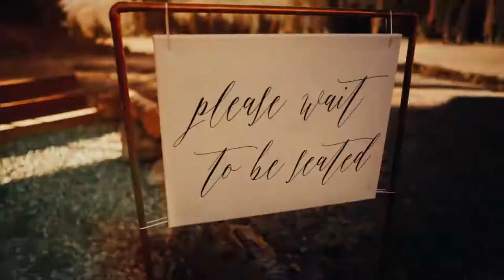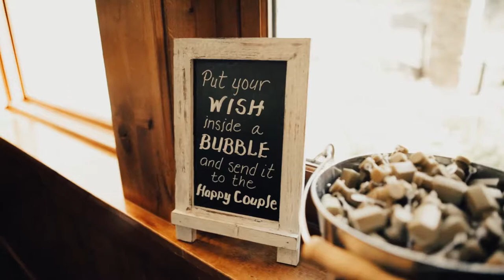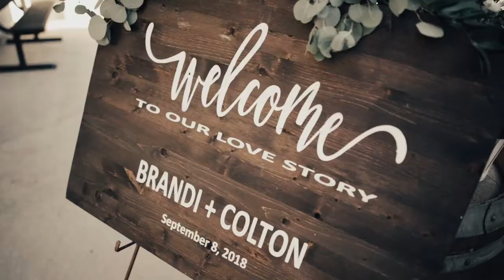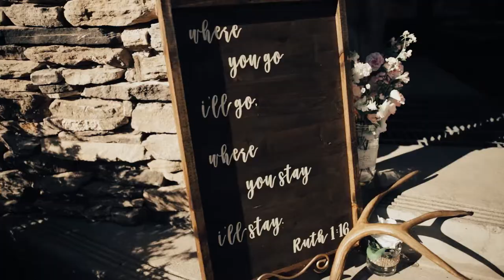They Took a Ski Lift to Their Ceremony! | Brandi & Colton | Solitude Ski Resort Utah Wedding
Brandi & Colton got married at Solitude Ski Resort!  Everyone who attended the wedding got to ride the ski lift up to the ceremony. What an epic way to transport guests! On top of that, the reception was such a party!

I post new films every week!

FOR FILMMAKERS:
Get a free month of a subscription to The Music Bed (where I get all my music):

Main cameras
24-70mm lens
70-200mm lens
24-35mm lens
Mounted Mic
Lav Mic
Camera Bag
SD Cards
Hard drives